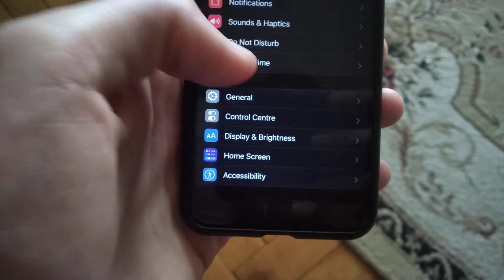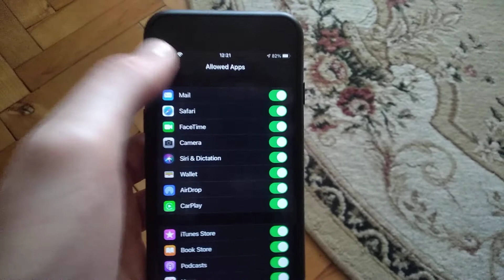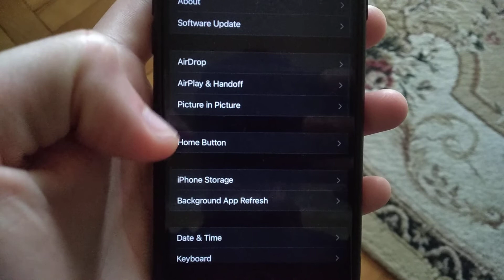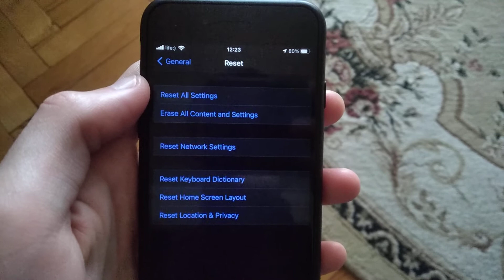iOS 14 Camera Black Screen Fix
If you don't know iOS 14 Camera Black Screen Fix, this video is for you.